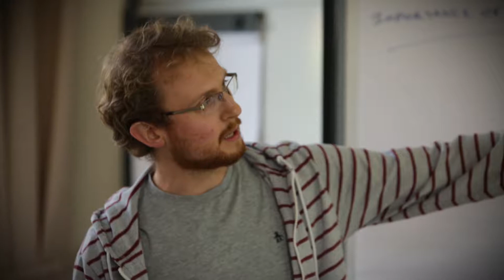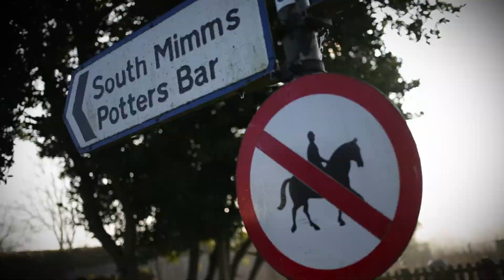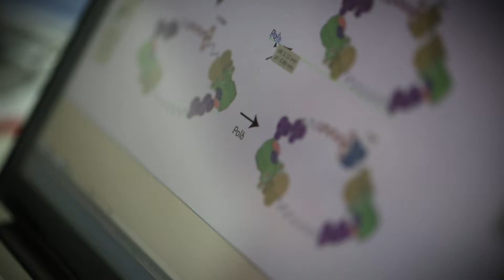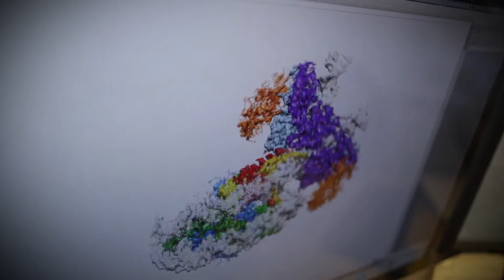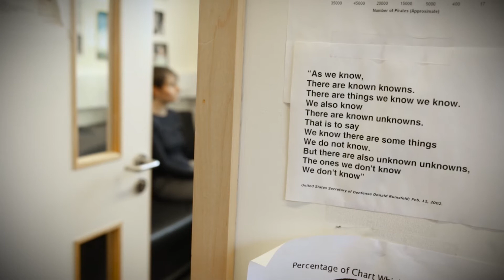Prix Louis-Jeantet de médecine 2016 - John Diffley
Le Prix Louis-Jeantet de médecine 2016 est attribué au biochimiste John Diffley, de nationalités américaine et anglaise, directeur associé à l’Institut Francis Crick de Londres.

John Diffley, de nationalités britannique et américaine, reçoit le Prix Louis-Jeantet de médecine 2016 pour avoir contribué à la compréhension de l’initiation de la réplication de l’ADN, un mécanisme indispensable à la vie.

Production : Aftermedia Europe